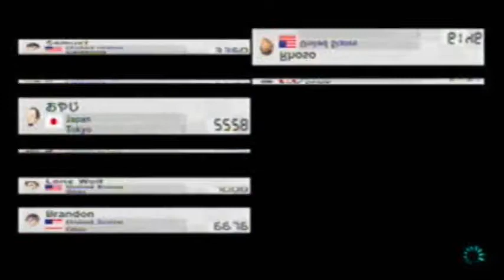Mario Kart 8 : Wolfy's Wild Racing - 12/23/14 Part 2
Welcome to MK8 : Wolfy's Wild Racing! I've built a nice lil pedestal in my garage to permanently house my Dolphin Dasher from Mario Kart Wii and moved on to new things. I'm actually driving a kart now as I don't like the new inside drift. On the other hand, I'm still fighting my own bad luck as I race against the likes of Brandon, Sith, and The Don, amongst lots of new faces. The age of Funky domination is over (though heavies are still OP) and with kart customization and nothing off limits to any size character, it really is anyone's game to win! That being said, the big question is. can I still come out on top?

It's the final non-HD upload! No more fuzzy screens! But same ol' bad luck. I'm sure!